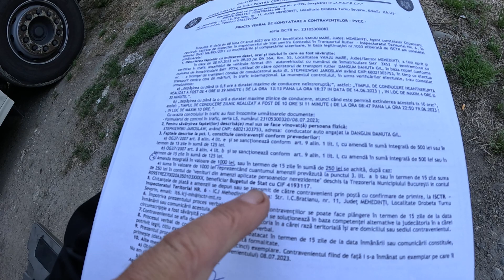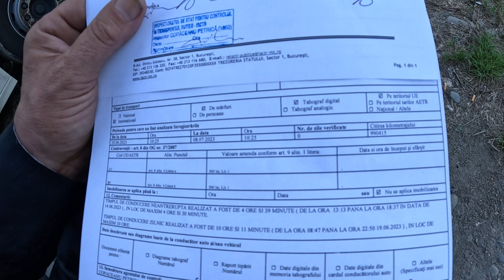DOSTAŁEM MANDAT... POWÓD : 5 MINUT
W tym filmie opowiadam o moim mandacie...
Przepraszam za ostatni brak filmów lecz jest to spowodowane ciężką sytuacją rodzinną. Pozdrawiam Ojciec Chrzestny Transportu
Nawigacja IGO PRIMO TRUCK (WGRANA NA TABLETA)